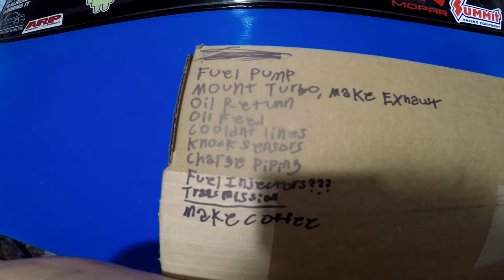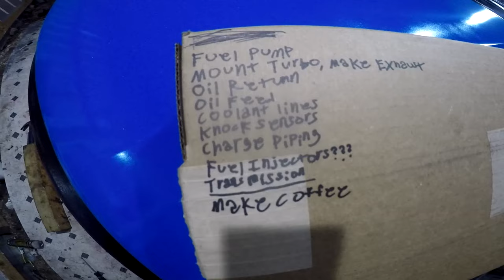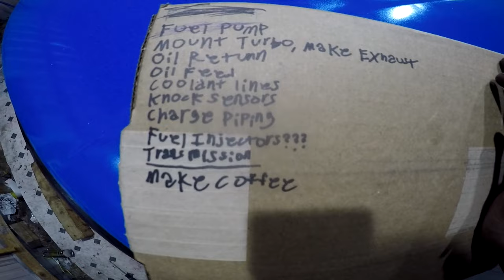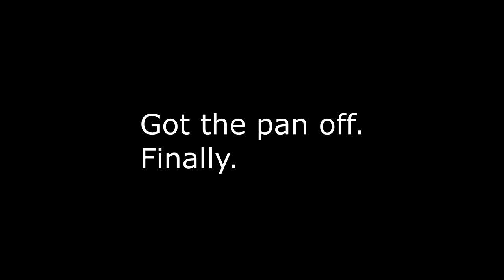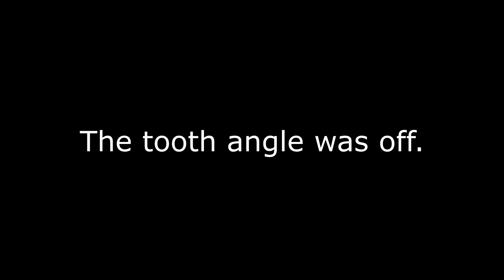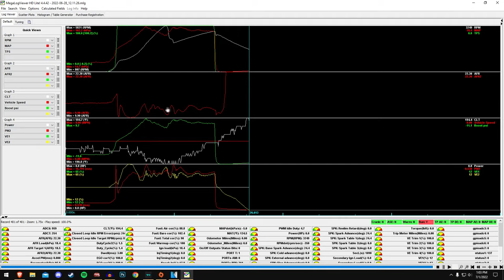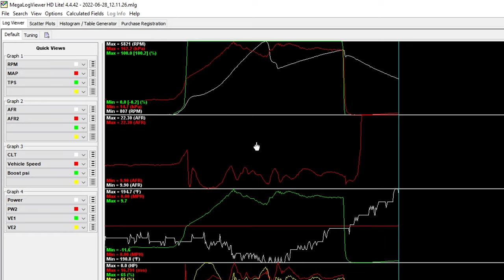Plymouth Sundance 2.2 turbo Sleeper Build Part 1 - Installing the Turbo, Making some Boost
Budget sleeper build for my 1990 Plymouth Sundance, we pick up 5 seconds on our quarter mile time for $1200 (roughly)